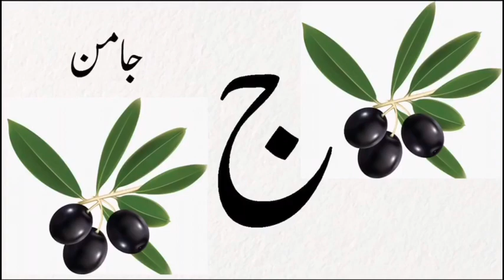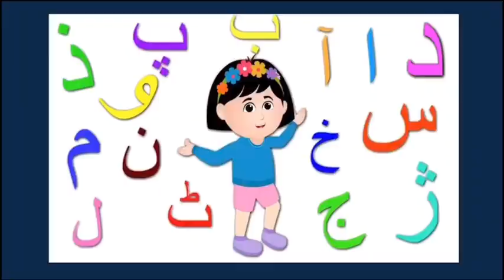Introduction of jeem by Aqsa khan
Introduction through story